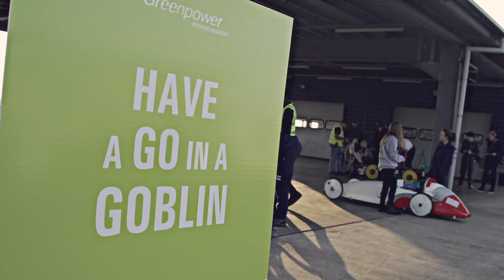Greenpower 2015 International Final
A short film of the 2015 Greenpower International Final. A project with the objective of inspiring young people to become the next generation of sustainable engineers.